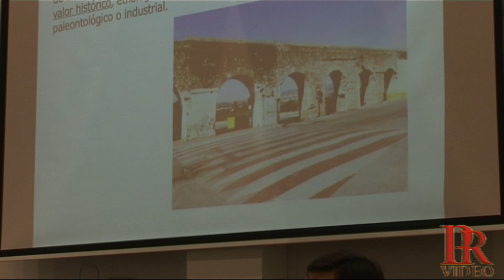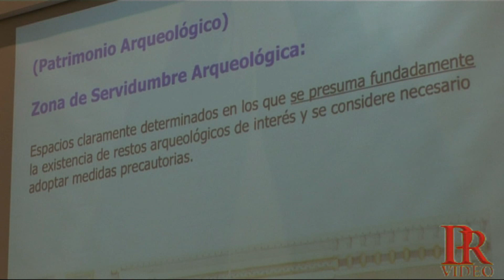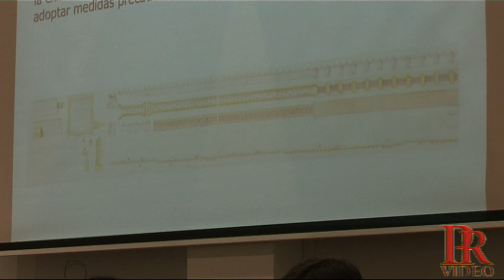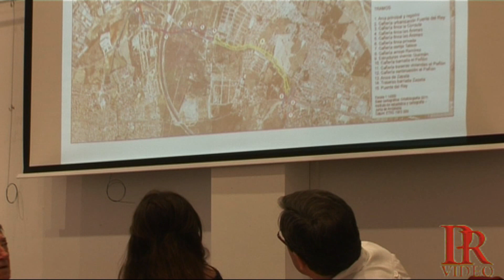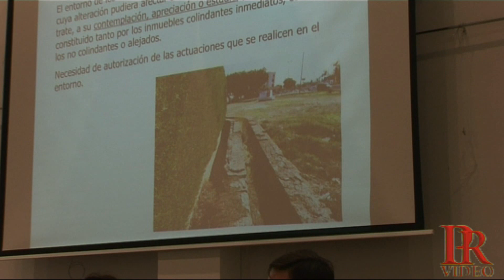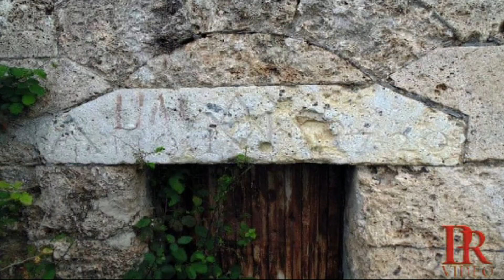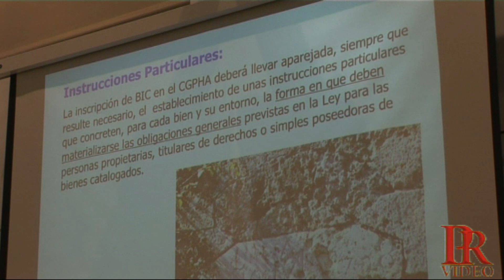CHURRIANA LA FUENTE DEL REY Y SU ACUEDUCTO Nº 2